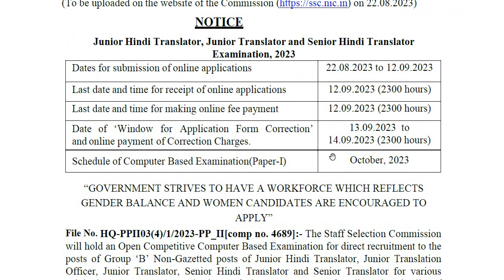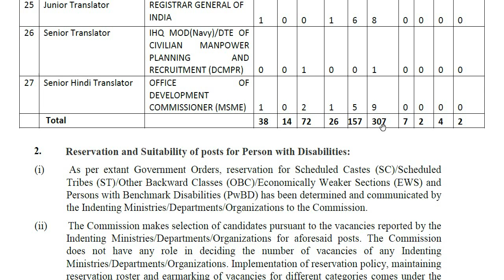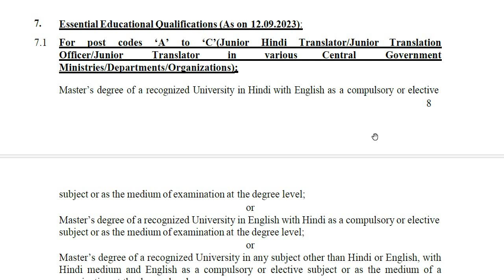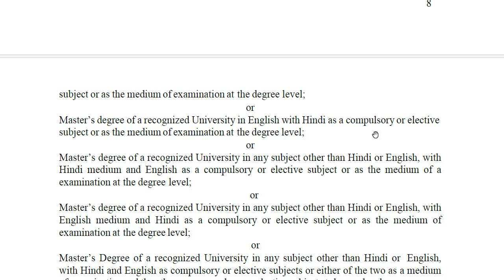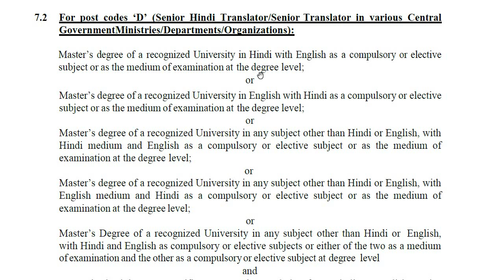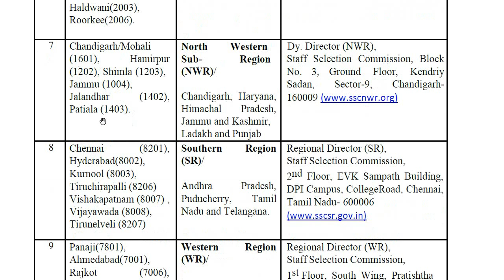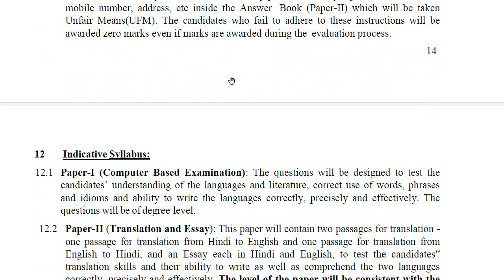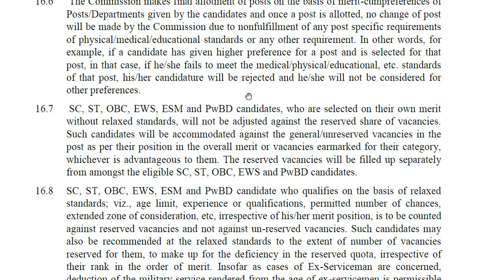SSC ಯಿಂದ ಹೊಸ ಅಧಿಸೂಚನೆ || ಸಂಬಳ : 44,900 - 1,42,400/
Classic Education
Dharwad